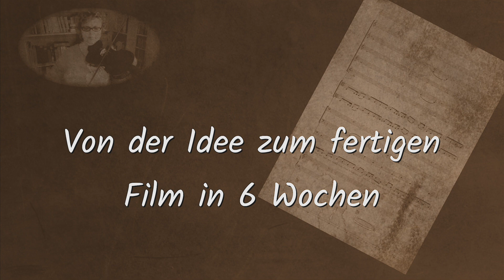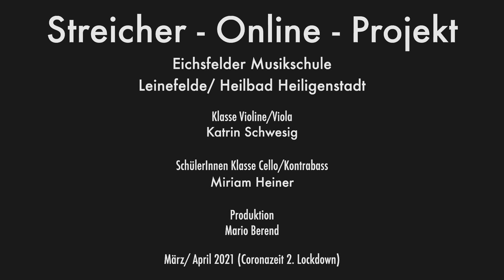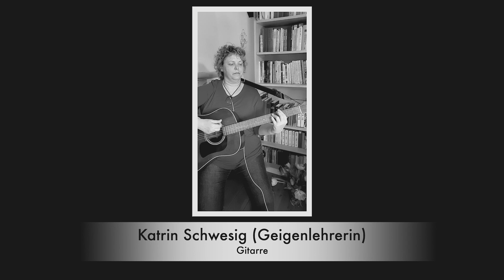Wellerman- Streicher- Online- Projekt- Corona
Ein außergewöhnliches Orchesterprojekt ohne persönlichen Kontakt wegen des Corona- Lockdowns an der Eichsfelder Musikschule Leinefelde/ Heiligenstadt.